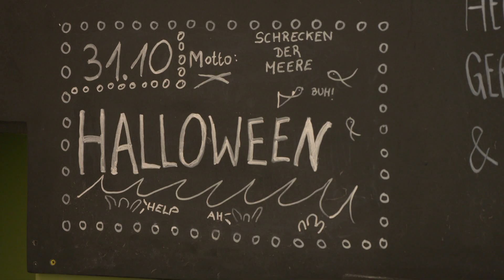STUDIO 47 .live | NACH BRAND: KULT-KNEIPE „BOLLEKE“ IN OBERMEIDERICH KURZ VOR WIEDERERÖFFNUNG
Ende Juli ist es endlich so weit: Fünf Jahre nach dem verheerenden Brand steht die Wiedereröffnung der Kult-Kneipe „Bolleke“ in Obermeiderich kurz bevor!